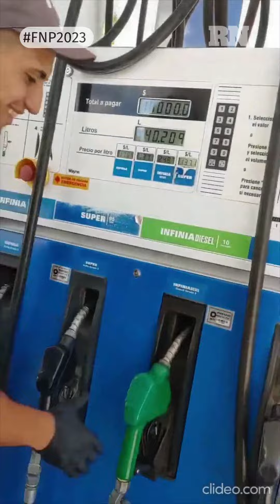¡Reviví la Fiesta de la Pera 2023!